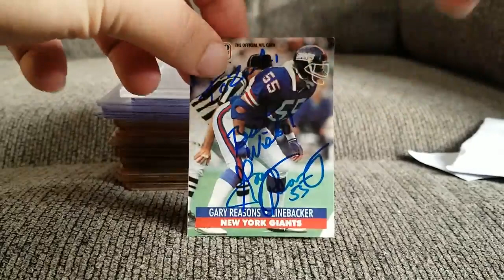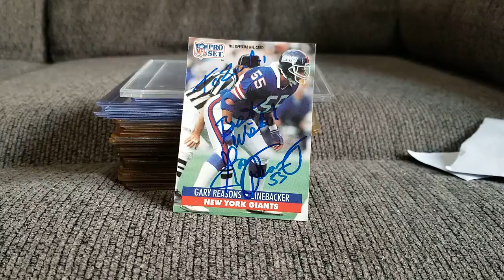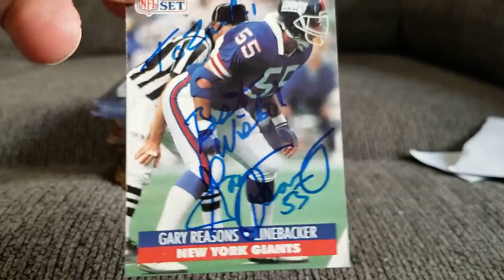Gary Reasons (Football TTM #35) - Point #4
Point #4 for the Year End Free For All.

2 Time Super Bowl Champion and 1996 inductee into the College Football Hall of Fame

Sent: 11/24/21
Received: 12/4/21
Turnaround: 10 Days
Card: 1991 Pro Set